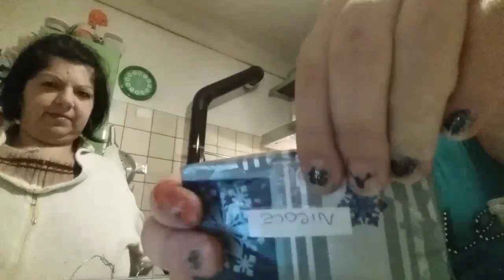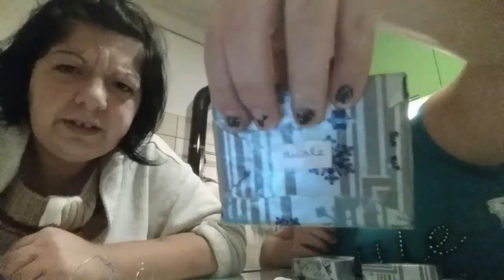Come fare lo stivale per l'albero di Natale di barbie - tutorial di barbie my life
Iniziamo con i tutorial natalizi..
Oggi lo stivale da attaccare all'albero spero vi piaccia.
Ciao a domani
Bacioniiiiii a tutti quanti